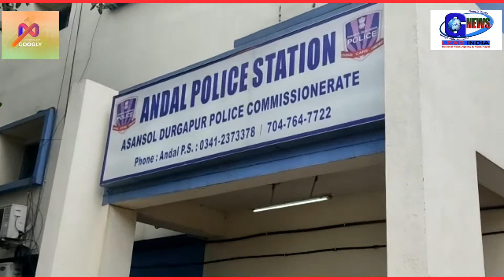তিন দিনেও নিখোঁজ শিশুর সন্ধান না পেয়ে পরিবারের লোকজন এবং স্থানীয়রা বিক্ষোভ দেখালো থানার সামনে।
দু'দিন পাওয়া গেল না নিখোঁজ শিশু, অন্ডাল থানায় বিক্ষোভ স্থানীয়দের ।

সোমনাথ মুখার্জী, অন্ডাল : দু'দিন ধরে নিখোঁজ শিশুর সন্ধান না পেয়ে শুক্রবার অন্ডাল থানায় বিক্ষোভ দেখালো শিশুর বাড়ির লোকজন ও স্থানীয়রা । নিখোঁজ শিশুর নাম সৌরভ বাউরী ।

বুধবার দুপুর তিনটে নাগাদ খেলার জন্য বাড়ি থেকে বের হয়েছিল কাজোরা পঞ্চায়েতের মাধবপুর বাউরি পাড়ার সৌরভ বাউরী (৭) । সন্ধ্যা পর্যন্ত সৌরভ বাড়ি না ফেরাই খোঁজাখুঁজি শুরু করে পরিবারের লোকেরা । রাতভর গোটা এলাকায় খোঁজাখুঁজির পরও সৌরভের সন্ধান না পেয়ে বৃহস্পতিবার অন্ডাল থানায় নিখোঁজ ডাইরি করে পরিবারের লোকেরা । তাদের অভিযোগ শিশুটিকে খুঁজতে পুলিশ সহযোগিতা করছে না । বুধবার সন্ধ্যায় স্থানীয় কে সি পাল এলাকায় সন্দেহভাজন এক মহিলা তাদের জানাই শিশুটি পাচার হয়ে গেছে । সন্দেহ হাওয়াই ওই মহিলাকে স্থানীয়রা ধরে পুলিশের হাতে তুলে দেয় । পুলিশ সেই মহিলাকে ছেড়ে দিয়েছে বলে অভিযোগ তাদের । শুক্রবার বেলা এগারোটা নাগাদ নিখোঁজ শিশুর পরিবার ও স্থানীয়রা অন্ডাল থানায় এসে বিক্ষোভ দেখায় । নিখোঁজ সৌরভের বাবা সুরোজ বাউরি-র অভিযোগ ছেলেকে খুঁজতে পুলিশ সহযোগিতা করছে না । প্রায় ঘন্টাখানেক থানার সামনে চলে বিক্ষোভ । পরে পুলিশের আশ্বাসে বিক্ষোভ উঠে । অসহযোগিতার অভিযোগ ঠিক নয়, পুলিশ শিশুটির খোঁজে সন্ধান চালাচ্ছে বলে জানান থানার এক আধিকারিক ।